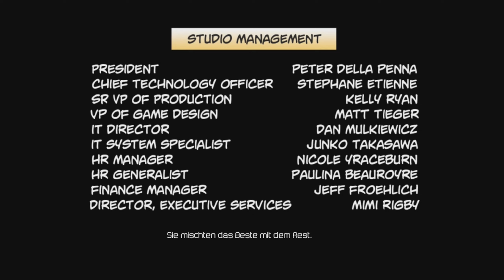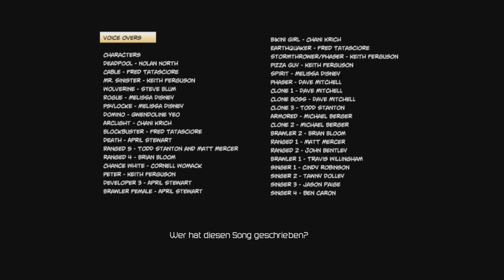Deadpool | Eine finstere Sache | [Deutsch - ohne Kommentar] [Xbox 360 - Gameplay] [ENDE]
Beschreibung:

Es gibt ein paar wichtige Dinge, die ich sagen muss, bevor Sie in mein wahnsinnig süßes Spiel einsteigen. (Oof. Hier sind wir wieder.) Ich bin ein Söldner mit einem beschleunigten Heilungsfaktor. Ich wurde als instabil beschrieben, was einfach nur gurr ist. (Moment mal, sagen vernünftige Menschen kuuu?) Ich werde für die Sicherheit von Menschen und Mutanten kämpfen. (Und sogar Mamas.) Seien Sie auf fast alles vorbereitet. (Hallo!)

Hauptmerkmale:
- Ich habe darauf geachtet, alle meine guten Seiten einzufangen, also habe ich mein Spiel zu einem Third-Person-Action-Shooter gemacht. (Ja, du darfst dir mein Heini ansehen.)
- Halte Ausschau, denn einige meiner X-Men-Kumpels (Whoa, welche Kumpels?!) erscheinen. (Ich hoffe, es macht Ihnen nichts aus, Haare aus Ihren Tacos zu pflücken.)
- Ich bin wirklich gut im Töten, also habe ich es zu einem Riesenspaß gemacht, Combos aneinander zu reihen und meine Feinde vollständig auszuweiden. (Ev-is-cer-a-ting!)
- Ich habe meine Fähigkeiten und eine Menge meiner Lieblingssachen mitgebracht. Katanas (Check), Waffen (Bang!), Sprengstoff (Boom), Klebeband (Quack) und natürlich, mit freundlichen Grüßen - ICH! (Schachmatt!)
- Du bekommst mehr von MIR! Ich habe alle meine DLCs aus früheren Versionen in diese Version aufgenommen, nur für DICH, mein größter Fan!

Spiel: Deadpool [Xbox 360]
Genre: Third Person Shooter, Hack & Slash
Entwickler: High Moon Studios
Publisher: Activision